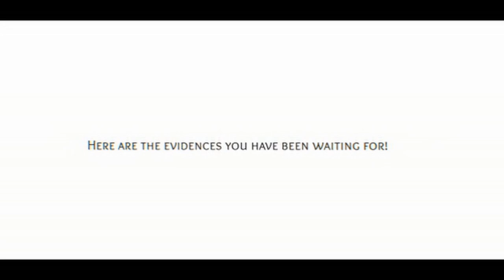EVIDENCE ~ Jean-Charles Moyen presents: "REVELATION STARSEED 2" ~ Sept 25 2022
Jean Charles Moyen served 20 years in space, working with extraterrestrials  as a member of the Solar Warden fleet. Here is the third interview with Elena Danaan, where Jean-Charles presents his latest documentary: Revelation Starseed 2"

JEAN_CHARLES MOYEN FILMOGRAPHY:
---CAPSULES: 15 vidéos about Jean-Charles' life, important to watch them in order:

VIDEO TRAILER BY STEFFY
VIDEO EDITING ELENA DANAAN